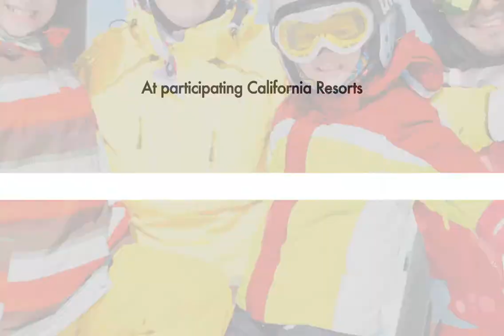15 Sec Ski Promotion LED Tanforan